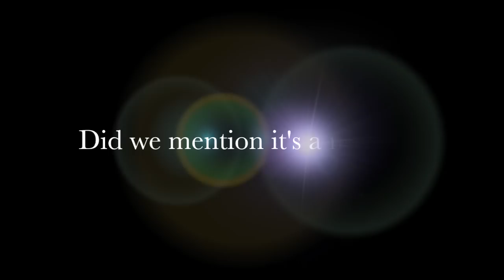Booze Boys & Brownies / Official Trailer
Get excited for the indie musical of the year!